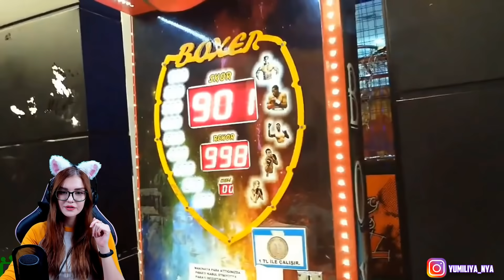ТОП 20 МОМЕНТОВ НА СТРИМЕ